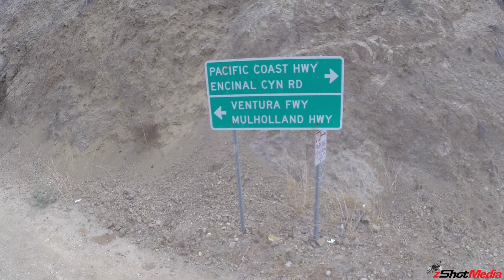Drone Footage of Jerry Seinfeld's Porsche 918 Spyder in Malibu, Ca.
2015 Porsche 918 Spyder debut in Malibu, California. The 918's main source of power is a race-inspired 4.6-liter V8 engine that churns out 608 horsepower at 8,600 rpms and 390 lb-ft. of torque at 6,600 rpms that boasts a 0-60 time of 2.5 seconds, coming just after the Bugatti Veyron Super Sport at 2.4 seconds.